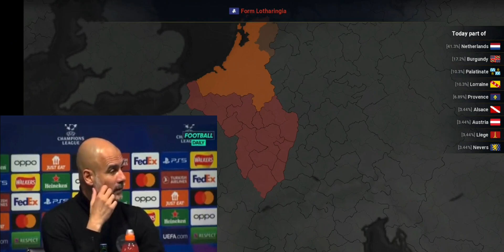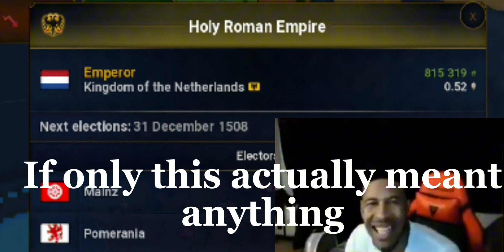The Dutch Experience(Age of History 2)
Hopefully the vid doesn't get removed this time😭